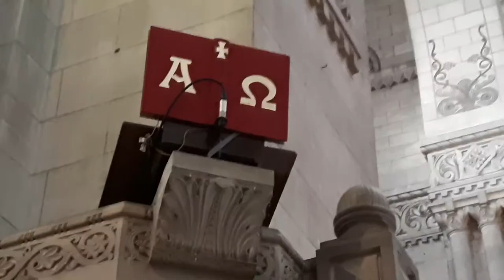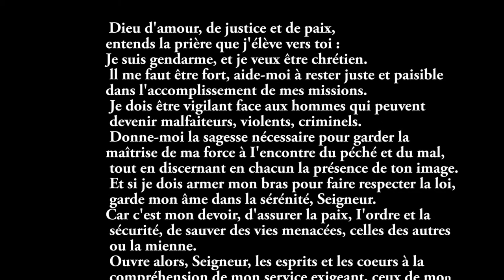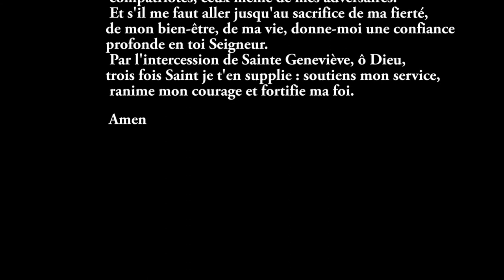SAINTE GENEVIEVE 2019 QUAT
Cérémonie de la Ste Geneviève ,patronne de la gendarmerie, 2019 Basilique St Martin de Tours par ACSR Ex-Invisibles